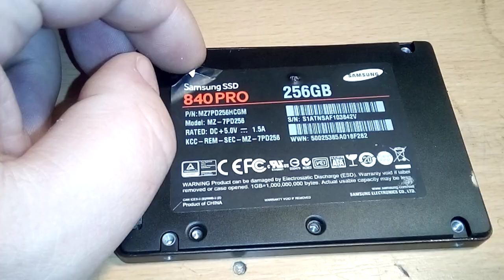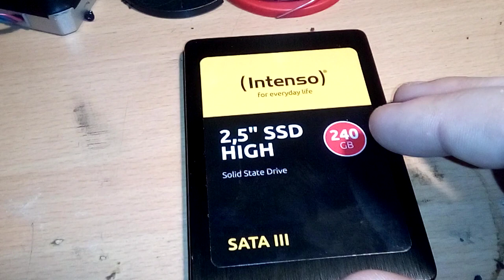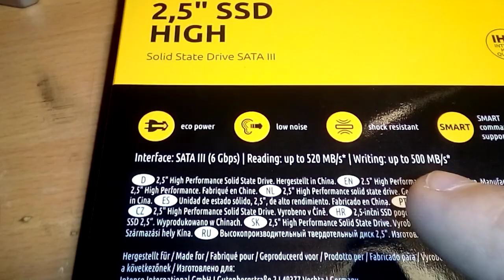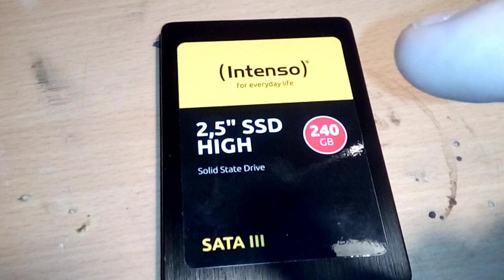Neue SSD und die musste sein